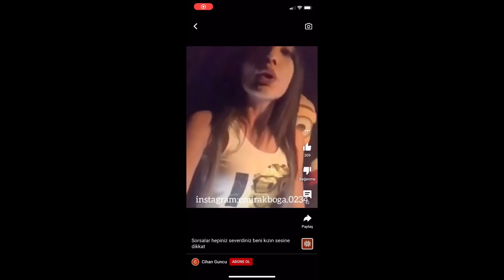HAK ETTİĞİM YERE SONUNDA GELDİM? GLOBAL 1 OLDUM!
Oyun Geçmişim;
Arena Of Valor S9~S14 Fatih S15 Top100
Mobile Legends Mistik Zafer

Wild Rift
Wild Rift Nasıl Oynanılır?
Wild Rift Türkçe
Wild Rift Türkiye
Wild Rift TR
Wild Rift Discord Sunucusu
Wild Rift Discord

Wild Rift Varus Game Play
Wild Rift Varus Nasıl Oynanılır?
Wild Rift Adc Rehberi
Wild Rift Yeni Başlayanlar İçin Rehber
Wild Rift Esl

Wild Rift Zed
Wild Rift Zed Rehber
Wild Rift Zed Öğretici
Wild Rift Zed Nasıl Oynanılır?
Wild Rift Mid Rehberi
Wild Rift Vayne Rehberi
Wild Rift Vayne Oynanış
Wild Rift Vayne Nasıl Oynanılır?
Wild Rift True Damage Kralı Vayne
Wild Rift Çıkış Tarihi
Wild Rift Geliyor
Wild Rift Ne Zaman Geliyor?
Wild Rift 10 Aralık'da Mı Çıkıyor?
Wild Rift Evelynn
Wild Rift Jungle Öğretici
Wild Rift Jungle Nasıl Oynanılır?
Wild Rift Jungle Rehberi
Wild Rift Gragas
Wild Rifr Gragas Rehberi
Wild Rift Gragas Nasıl Oynanılır?

Sönmez Reis
Sönmez Reis Fako
Sönmez Reis Montaj
Sönmez Reis Edit

Wild Rift Ss Tier
Wild Rift Hero
Wild Rift Kahraman
Wild Rift Hangi Lanede Ne Oynamamiz Lazim?